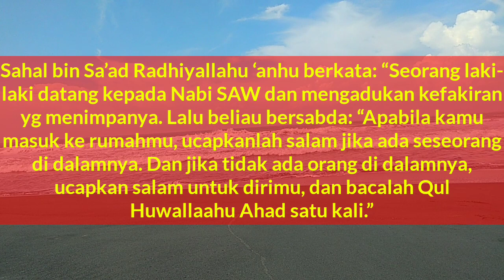TERBUKTI! Amalan Mbah Kyai Maimun Zubair Agar Supaya Rezeki Mengalir Deras Lancar Berlimpah Berkah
SUDAH TERBUKTI! Amalan Mbah Kyai Maimun Zubair Agar Supaya Rezeki Mengalir Deras Lancar Melimpah Berkah

“Mbesok nek wes omah-omah, ojo lali, angger mlebu omah moco Qulhu ping pisan,”

Pesan Mbah Moen ini, artinya besok kalau sudah berumah tangga, setiap masuk rumah jangan lupa membaca surat Al-Ikhlas walaupun hanya sekali.

Sahal bin Sa’ad Radhiyallahu ‘anhu berkata: “Seorang laki-laki datang kepada Nabi SAW dan mengadukan kefakiran yg menimpanya. Lalu beliau bersabda: “Apabila kamu masuk ke rumahmu, ucapkanlah salam jika ada seseorang di dalamnya. Dan jika tidak ada orang di dalamnya, ucapkan salam untuk dirimu, dan bacalah Qul Huwallaahu Ahad satu kali.”

Lalu laki-laki tersebut melakukannya. Maka Allah melimpahruahkan rezeki orang tersebut sehingga mengalir kepada tetangga-tetangganya.